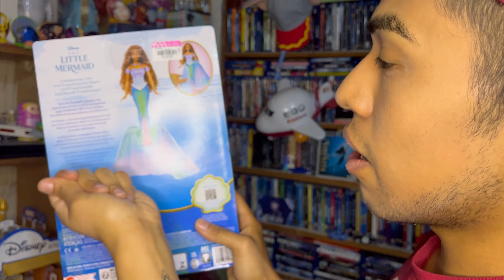Toda la Merch de LA SIRENITA 🧜‍♀️🌊♥️